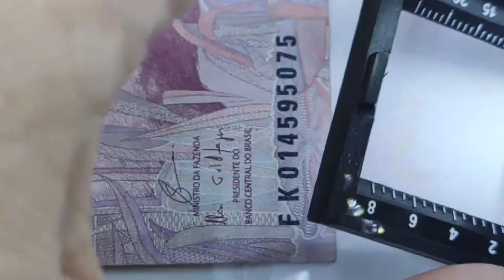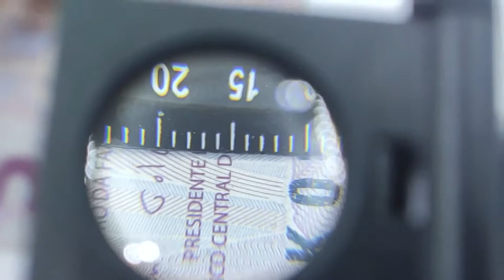Lupa Conta Fios com Led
Conheça a Lupa Conta Fios SLF-150 com LED

REF: S21L115

Informações Técnicas:

Aumento: 4x.
Possui Escala.
Iluminação: LED.
Dobrável/Portátil.
Diâmetro da Lente: 50mm.

Dimensão:

Fechado: 31x65x87mm
Montado: 87x65x87mm